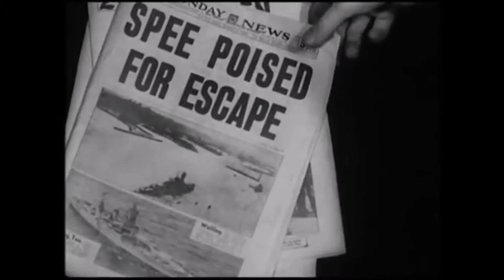Werde ein Held 3! Die Schlacht am Rio de la Plata! (Graf Spee, Buenos Aires, Argentinien - 3/20)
Graf Spee - Buenos Aires - Argentinien

Wie was soll man in einer ausweglosen Situation tun?
Viele von uns haben sich als Kinder für die Abenteuer der großen Entdecker, der Seefahrer und Piraten interessiert. Für mich war dass, die "Graf Spee", seit ich noch ganz jung einen Modelbausatz von ihr geschenkt bekam.
Ich fand ihre Kaperfahrten im Weltkrieg durch den Nord- und Südatlantik bis hin in den Indischen Ozean schon immer fantastisch!

Aber es ist besonders ihr Ende im Rio de la Plata, dass einen auch nachdenklich werden lässt. Nachdem er nach einem Gefecht zu Reparaturen in Montevideo eingelaufen war stellte sich dem Kommandanten eine scheinbar ausweglose Situation. Vor dem Hafen kreuzte eine - scheinbare- feindliche Übermacht. Nun stand er vor einer schweren Entscheidung: Sollte er sich ergeben oder das Leben von mehr als 1000 Matrosen in einer vermutlich nicht zu gewinnenden Schlacht riskieren?

Wir sollten uns auch einmal die Frage stellen was wir in einer so ausweglosen Situation machen würden.

Ich bin der Meinung, dass "Wer kämpft kann gewinnen, wer nicht kämpft hat schon verloren!" (Wobei "kämpfen" nicht nur ein physisches sondern auch ein geistiges Ringen sein kann).
Doch was ist in einem Fall wie hier? Wenn nicht nur das eigene Leben riskiert wird, sondern 1000 andere auf dem Spiel stehen?

Hier also die Geschichte von der "Schlacht am Rio de la Plata"!

Ein gutes Buch zum Thema von einem Bestzungsmitglied:
F.W. Rasenack: "Panzerschiff Admiral Graf Spee"
Quellen:

Graf Spee Foto:
Bundesarchiv DVM 10 Bild-23-63-06, Panzerschiff "Admiral Graf Spee" (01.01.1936)

SW - Filmausschnitte:
Unbekannte Alliierte Propagandawochenschau